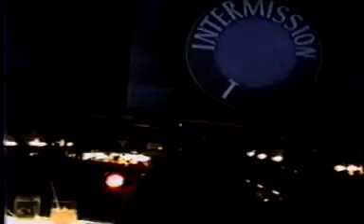8 Minutes around Walt Disney World (1994)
Video from 1994 Trip to Walt Disney World in Orlando Florida.  Epcot & Disney Studios.  Great Movie Ride, and quick visits to Living Seas, Star Tours, Muppet 3-D, & Sci-Fi Dine In.